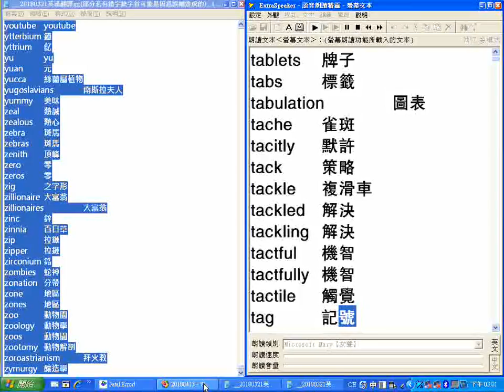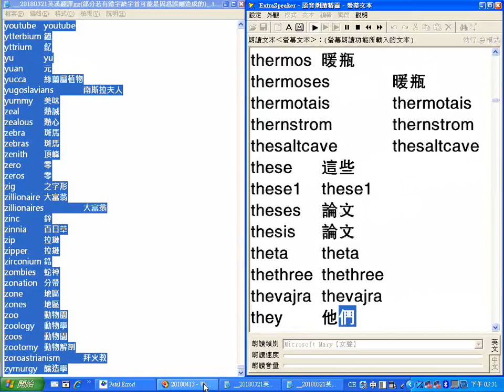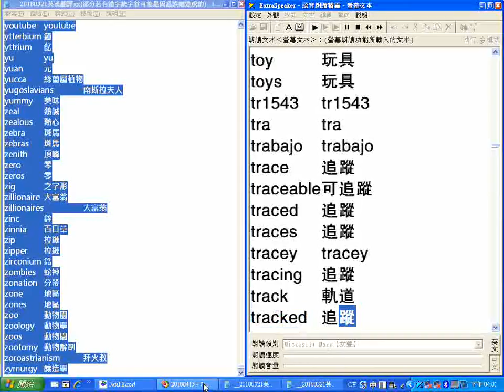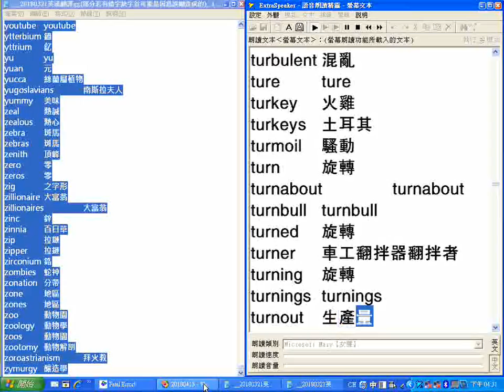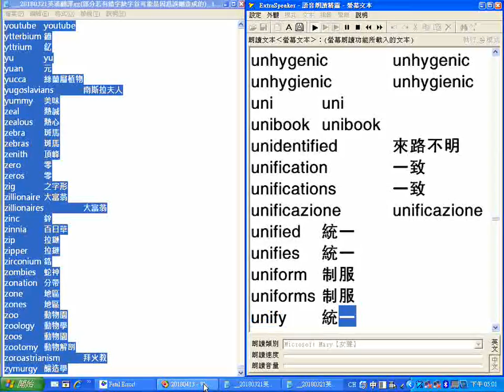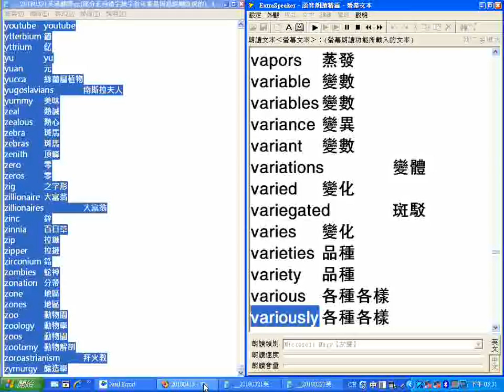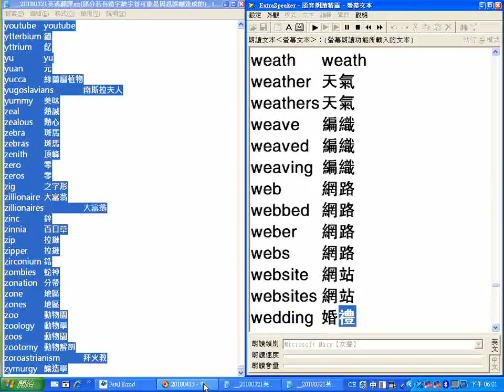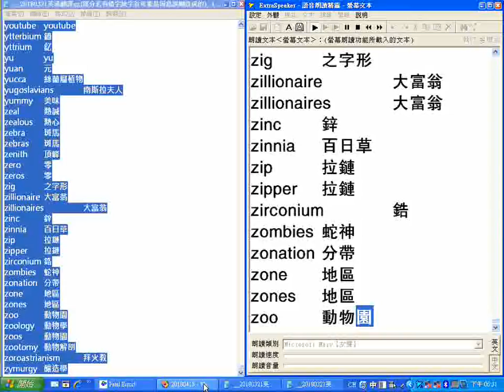字首TUVWXYZ_超級簡明英漢字典有聲書_20180321英漢翻譯gg(部分若有錯字缺字首可能是因為誤刪造成的)_.txt__逐字唸_部分跳讀或螢幕停頓請以螢幕文字為準_20180427螢幕錄影